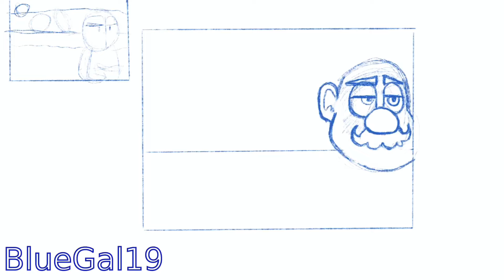Another night in Tapper’s (wreck it Ralph fanart speedpaint)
Just some fan art I made from a idea I had